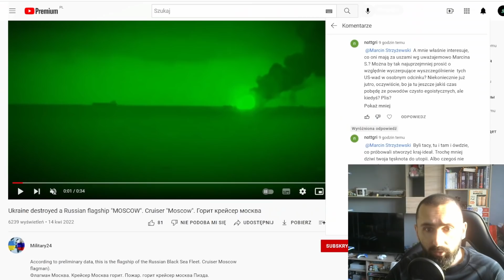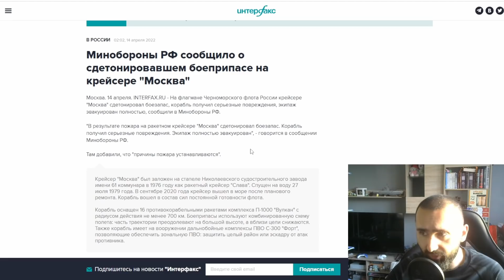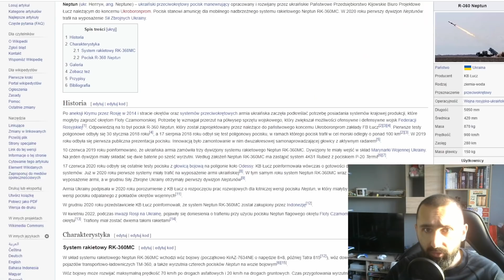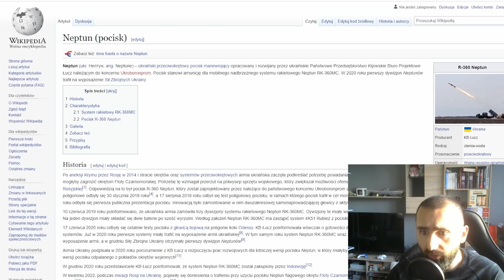Rosyjski okręt poszedł na ch*j - krążownik Moskwa spłonął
Rosyjskie ministerstwo obrony przyznało się do pożaru na swoim flagowym krążowniku.

Jak pomagać? Na tej grupie ludzie się organizują i wymieniają informacjami w sprawie pomocy: